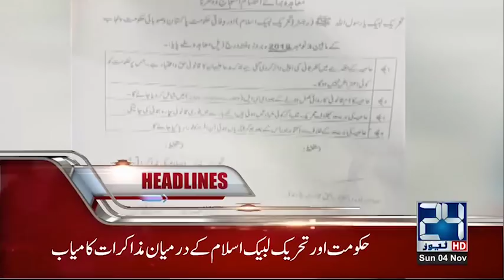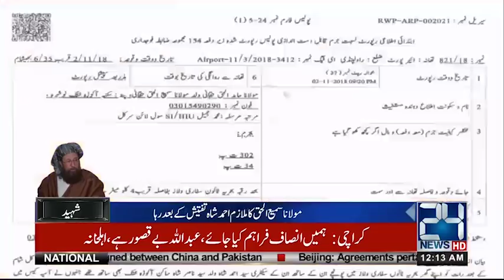Fraud??? | News Headlines | 12:00 AM | 4 Nov 2018 | 24 News HD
24 News HD is one of the leading news channels of Pakistan bringing you the latest current affairs from Pakistan and around the world.